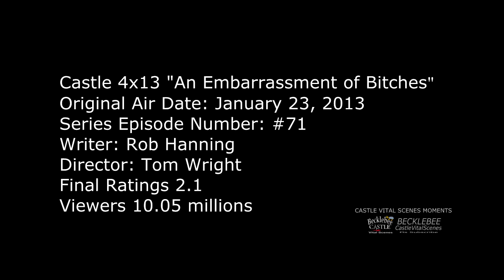Castle 4x13 Moment: Beckett and Esposito Running Like Scenes From Scooby Doo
Castle 4x13 Moment (An Embarrassment of Bitches) - Beckett and Esposito are in a warehouse investigating a case. They encounter two dogs that chase them. They run and the scene reminds us of familiar scenes in Scooby Doo.

Castle Season 4 Episode 13 “An Embarrassment of Bitches” (HD)